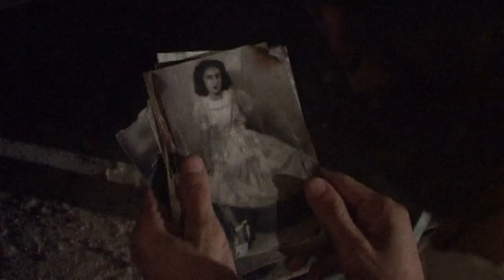EL HOMBRE DE LA CASA trailer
EL HOMBRE DE LA CASA telefilm 46 min. 2005
"Proyecto ganador Concurso 13 telefilms sobre la crisis" (INCAA 2003)

INCAA / PACT PRODUCCIONES / TALLER DE CINE DE SALTA / CHULO PRODUCTORA AUDIVISUAL

Equipo técnico:
Guión y dirección Mariano Rosa
Producción Alejandro Arroz
DF Martín Aibar
Sonido Norberto "Negro" Ramírez
Asistente de Producción Andrea Guaymás
Asistente de Dirección Andrea Rico
Ayudante de Dirección Walter Laguna
Gaffer Pablo Carbonell
Eléctrico Ana Meneses
Arte Roberto Giménez y Nelson Cope
Foto Fija Pablo Rosa